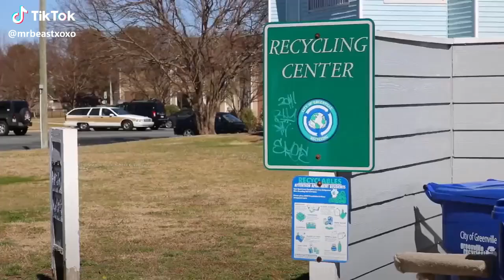MrBeast - Like the video if you don’t follow the rules, follow me for epic Minecraft.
MrBeast
Shorts